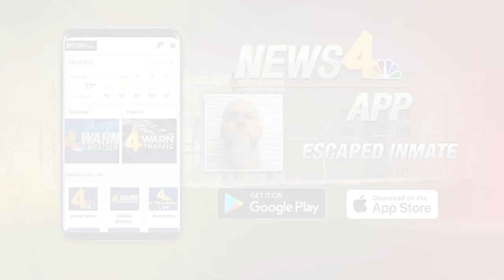Debra Johnson's Friends Remember Her 8/8/19